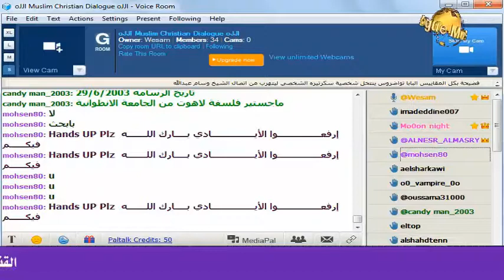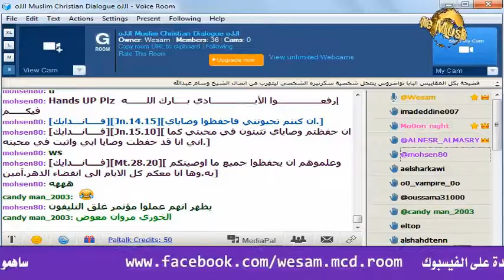الاتصال على الخورى مروان معوض الكنيسة المارونية اللبنانية الخورى معى لالا نعم ثم اغلق التليفون